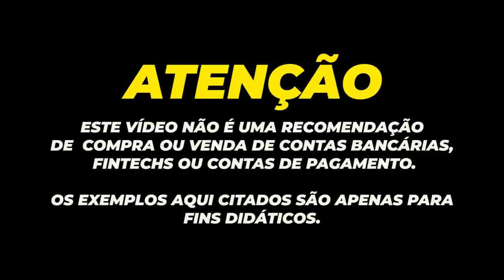💳AMIGO DE VERDADE SABE ONDE É SEU LUGAR.CUIDADO COM AS AMIZADES ELA PODE LEVAR A FALÊNCIA, ACREDITE.